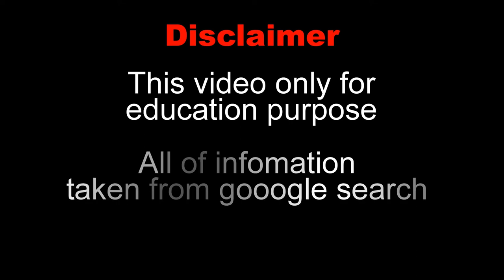Naty Ferreira Biography | age | weight | relationships | net worth | Curvy model plus size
Deborah Sant is a Brazilian Plus-size Model, Body Confidence Activist, Avid Traveler, Content Creator, Social Media Influencer, Fashion Blogger, Fashionista and Instagram Star who promotes Self-love on baby girl deh instagram account.

Deborah Sant was born on December 17, 1997 in Recife, Pernambuco, Brazil.  She will be 25 on December 17, 2022. Her astrological sign is Sagittarius.

Deborah Sant was born and raised in Brazil.  She lives in her hometown, Recife, Pernambuco but spends most of her time in the United States. The self-acclaimed bad girl deh completed her primary and tertiary education in Brazil.  She became active on social media since January 21, 2015. The voluptuous Brazilian is well known on instagram for her plus-size chic fashion modeling and body positivity.  She has done works with lots of Brazilian beauty and fashion brands, such as m make 2, Shein, lalala poly and several others.  On instagram, Deborah Sant has attracted more than 54,000 followers to her bad girl deh instagram account where she entertains her fans with some dance clips and other modeling contents.  The big bold and beautiful latina loves dancing and traveling all around the world.

Body Measurements

Deborah Sant stands 5 feet 5 inches tall or 165 cm, bust size: 44 inches or 111 cm, waist size: 35 inches or 88 cm, hip size: 55 inches or 139 cm, body type: very voluptuous, she has a beautiful dark hair and brown eyes color, marital status: unknown, Nationality: Brazilian.